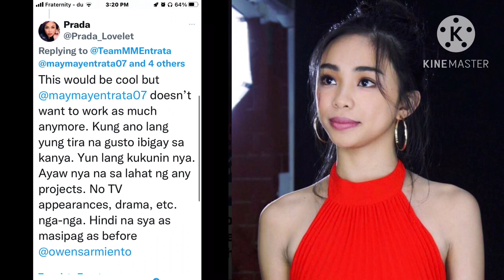Basher ni Maymay said, ayaw na daw ni Maymay ng work?!?Wow tinanggalan ng work ang manager ni Maymay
Grabe makagawa ng istorya ang basher ni Maymay talagang mas may alam pa siya sa takbo ng isipan ni Maymay kaysa sa napag uusapan nina Maymay at Miss Love Capulong. Bashers nowadayas ay acting managers na rin ni Maymay, masira lang si Maymay sa publiko, Grabeng worse na worse na talaga sila.